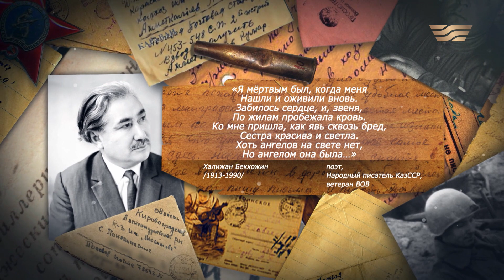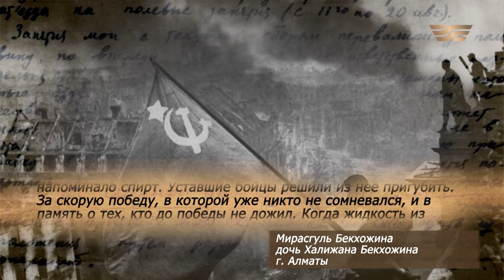«Хабар» помнит: Халижан Бекхожин